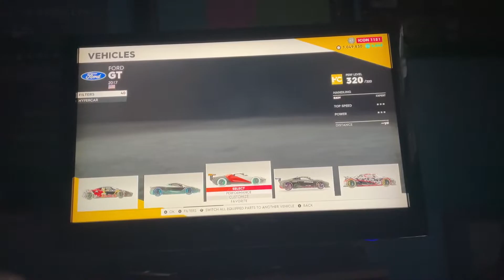The crew 2 hypercars list 2022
🎉🎉 Thank you form 3,000 views  🎉🎉